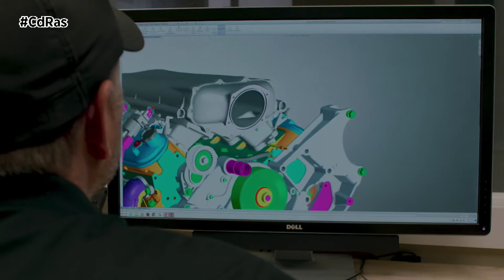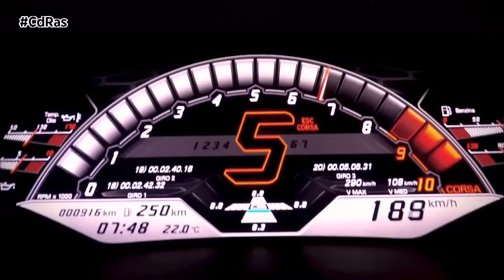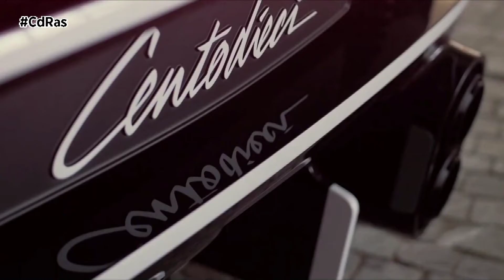19/12 VEHÍCULOS SÚPER DEPORTIVOS vol. I | By CdRas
Si hay unos vehículos que no pueden faltar en los resúmenes del año de CdRas esos son los Súper Deportivos. Hennessey, Lamborghini, Mclaren, Corvette,  Bugati, Ferrari,  Lotus o Porsche son solo algunos de los productores más exclusivos del mundo que nos han ofrecido en este 2019 interesantes propuestas.

Boquiabiertos nos dejaba la firma americana Hennessey con su Venom F5 que hacía algo asombroso, robarle al Chiron de Bugatti el récord de vehículo de producción más rápido del mundo. Y es que sus más de 1600 cv consiguen una velocidad punta que supera los 480 km/h.

Este hiper deportivo sustituye a  la versión GT del modelo y monta un enorme motor V8 de 7,4 litros doblemente sobrealimentado por turbocompresor. El cambio es secuencial automático de 7 relaciones. ¿La tracción? Trasera.

Tanto potencial repercute claro está en el precio. Entre 1,6 y 2 millones de dólares es lo que costarán las 24 exclusivas unidades del Venom F5.

Turno ahora para el deportivo biplaza evolución del V10 de mayor éxito de la Casa Lamborghini, el Huracán Evo. Estamos ante el flamante sustituto del LP 610-4 de 2014.  Una montura que ha sido perfeccionada en cuanto a prestaciones y diseño.

Estéticamente Lamborghini no altera la forma ni las proporciones originales, simplemente muestra refinadas soluciones aerodinámicas. El parachoques retoma la inconfundible y recurrente forma en Y, los cortes del capó se inspiran en las líneas del Countach, la toma de aire sobre el faldón recuerda al Murciélago y los escapes altos en posición central se basan en los modelos de mayores prestaciones de la gama Lamborghini.

Su motor V10, un 5.2 atmosférico, alcanza ahora los 640 CV de potencia.  Firma un 0-100 en 2,9 segundos y una velocidad máxima de 325 Km/h.  Estamos ante el V10 aspirado con la mayor potencia específica.

El 2019 nos dejaba una primicia en la factoría por excelencia de Woking. Mclaren incorporaba a su flota su primer Gran Turismo. Mitad deportivo, mitad gran berlina... algo inédito en el constructor de automóviles de lujo.

Se trata de un vehículo ligeramente más grande que los deportivos de la gama Sport Series y Super Series. Mide 4,70 metros y es biplaza,  cuenta con un maletero bastante amplio con 420 litros de capacidad, al que hay que sumarle los 150 disponibles en el capó.

Estéticamente el Mclaren GT recuerda al Speedtail. Pesa poco más de 1.500 kilos, 130 menos que el más ligero de sus rivales, gracias al aluminio y a la fibra de carbono de su carrocería. Llaman la atención las enormes tomas de aire laterales traseras, el alerón fijo y el difusor posterior.

Mclaren estrena en este deportivo un bloque V8 biturbo de 4 litros con 628 caballos de potencia. Su velocidad máxima es de 326 km/h y el 0-100 los completa en apenas 3,2 segundos.

Otra firma que deslumbraba en los últimos meses era Corvette que sacaba al mercado la nueva generación del Stingray. Todas las miradas del deportivo estadounidense se las ha llevado la versión convertible.

El techo de lona es ya historia, ahora luce por primera vez en la historia un panel rígido desmontable con posibilidad de escoger entre tres materiales y acabados distintos. La luneta trasera es vertical y aparecen dos marcados contrafuertes traseros. Es unos 46 kilos más pesado que la variante coupé.

Esta versión cabrio será la primera en aterrizar en el mercado a principios del 2020. Mecánicamente está dotado con el nuevo motor V8 LT2 atmosférico de Chevrolet que, equipado con el Performance Package Z51, es capaz de entregar 502 CV de potencia.

La guinda al pastel la ponemos con el coche probablemente más caro del mundo. Nada menos que 8 millones de euros es lo que cuesta el Bugatti Centodieci. Tan solo se fabricarán 10 unidades del modelo que ya tiene, por cierto, a sus 10 exclusivos compradores.

Un Chiron a lo bestia con 1600 cv de potencia pero con modificaciones tanto en el diseño como en la mecánica. Bugatti lo crea para rendir homenaje a su predecesor el EB 110.

Emplea un chasis monocasco de fibra de carbono que reduce 20 kilos el peso. Su estética combina las proporciones del Chiron con el diseño del EB 110, algo que se refleja en las entradas de aire del paragolpes delantero y en las que luce en la parte lateral. Como elementos propios  están los faros delanteros y traseros, el agresivo difusor y las dos salidas de escape dobles de orientación vertical.

La mecánica también se ha potenciado, monta el conocido bloque de 8 litros W16 con cuatro turbos pero ahora con 1.600 CV, 100 más de lo habitual. Como resultado acelera de 0 a 100 en 2,4 segundos. Alcanza los 200 km/h desde parado en 6 y cruza la barrera de los 300 en tan solo 13 segundos. Su velocidad máxima es de 380 km/h.